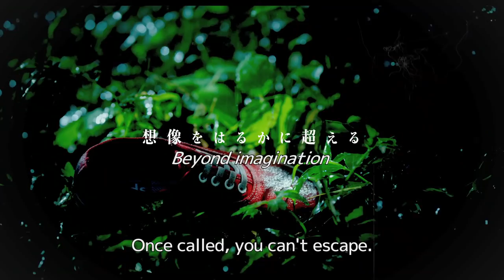IT COMES English Trailer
From the Filmmakers of CONFESSIONS

Director: Tetsuya Nakashima "The World of Kanako" "Confessions"
Starring: Junichi Okada, Haru Kuroki, Nana Komatsu, Takako Matsu, and Satoshi Tsumabuki

Synopsis: The life seems perfect for Hideki who lives with his beautiful wife in his new suburban flat. One day, he is called by a colleague that a visitor comes to see him at his office. When he reaches the reception, Hideki is baffled to learn that the visitor is already gone leaving a memo of his unborn daughter’s name “Chisa”. Two years later, the colleague dies mysteriously and Hideki’s house is attacked by a sinister presence. To protect his family, Hideki asks for help from a journalist Nozaki and a prestigious exorcist who performs a ritual to break an unknown spell. But they come to learn what they are dealing with is beyond their imagination.